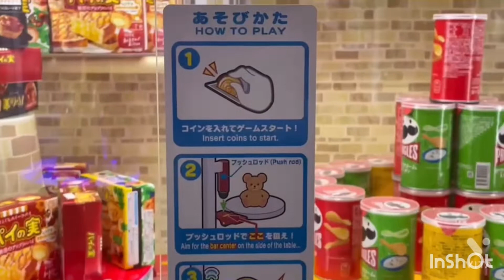ゲーセンで見つけた😊難しそう😀